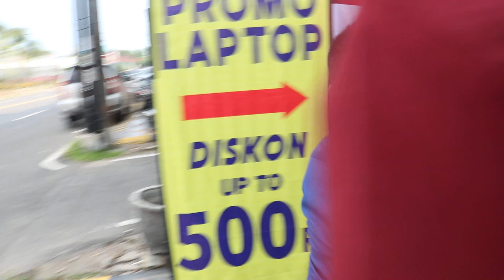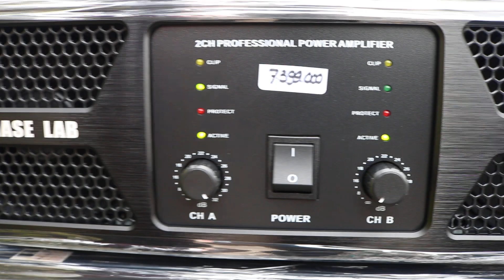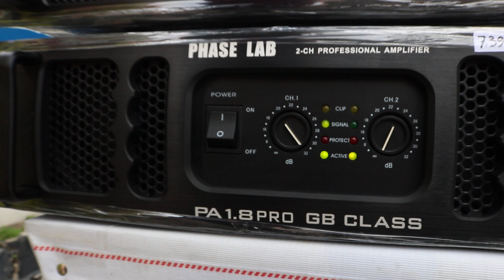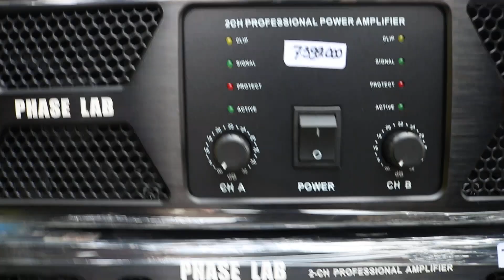Compare POWER PHASELAB PA 1.8 dan CX8000 Pro